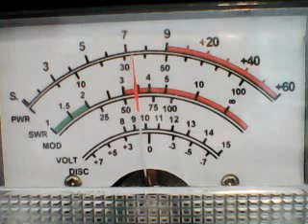DX WESTSIDE SUNDAY-CRAZYTRAIN HA,EQUALIZER ORE,QUACK QUACK RADIO,542,BIG DADDY,445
DX ON CB CH 17 ON 1/7/23